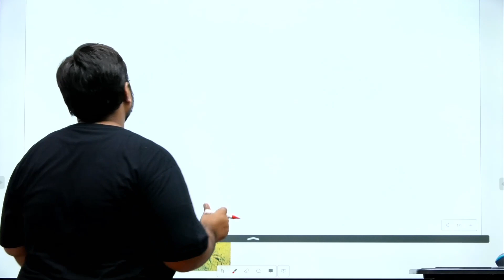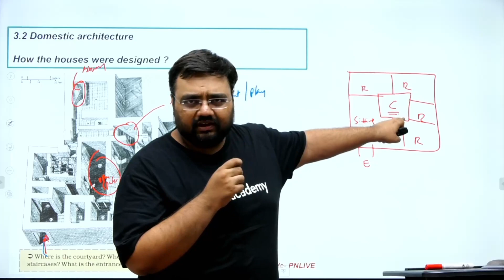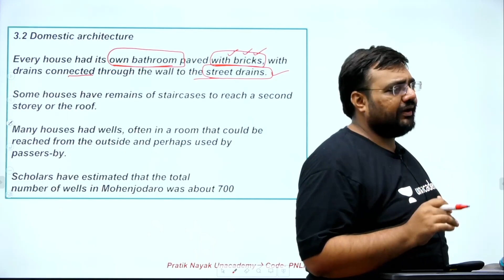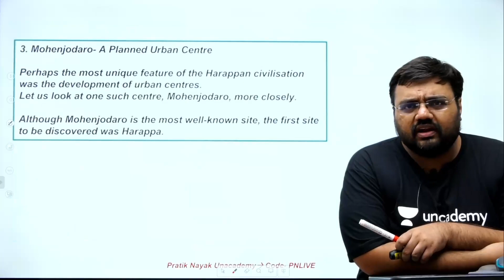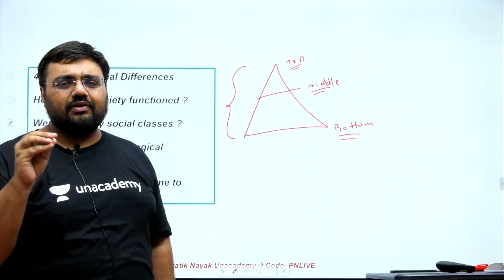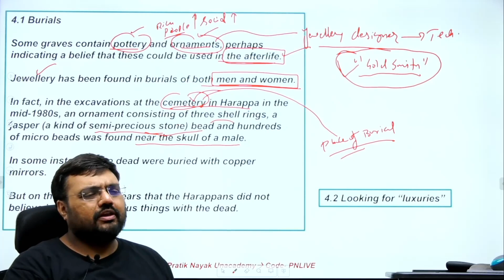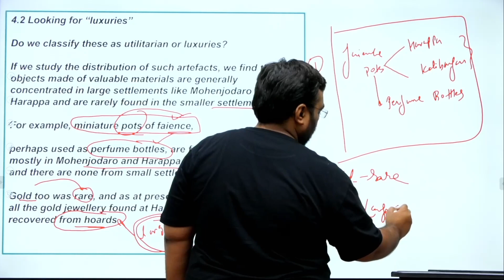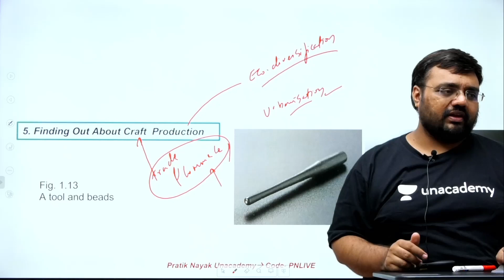NCERT Class 12 | Ancient History | Housing and Society | Indus Valley Civilisation | Part 4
In this session, Pratik Nayak will be teaching about NCERT Class 12 Ancient Indian History for UPSC CSE/IAS 2022/23

History is a very crucial subject for all UPSC CSE aspirants.

Unacademy Subscription Benefits:
1. Learn from your favourite Educator
2. Dedicated DOUBT sessions
3. One Subscription, Unlimited Access
4. Real time interaction with Educators
5. You can ask doubts in live class
6. Limited students
7. Download the videos & watch offline

Get the UPSC CSE- GS Iconic Advantage:
1. Personal Coach
2. Study Planner & Bi-weekly Reviews
3. Dedicated Doubt Clearing Space
4. Personalized Test Analysis
5. Study Booster Sessions
6. Preparatory Study Material
7. All the Unacademy Subscription Benefits